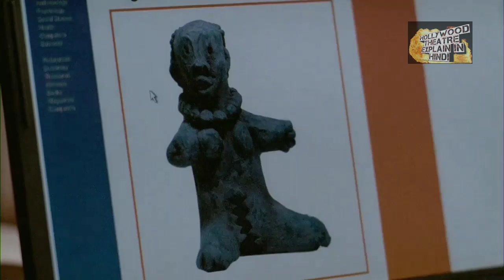Teeth (2007) Film explain in Hindi/Urdu full Review in n Hindi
Teeth (2007) Film explain in Hindi @HollywoodTheatreHindi33

Dawn O'Keefe (Jess Weixler) is a teenage spokesperson for a Christian abstinence group called "the Promise". She attends groups with her two friends, Alisha (Julia Garro) and Phil (Adam Wagner). At home on several occasions, she hears her stepbrother Brad (John Hensley), and his girlfriend Melanie (Nicole Swahn) arguing about Brad's refusal to engage in vaginal intercourse with her, insisting on only having anal sex. One afternoon after giving a speech to her group about the purity ring worn by members of the group, Dawn is introduced to Tobey (Hale Appleman), whom she finds attractive. The four begin going out as a group. Dawn has fantasies about marrying Tobey, although after acknowledging the attraction, they agree that they cannot spend time together. However, they later give in and meet at a local swimming hole. After swimming together, they go into a cave to get warm and begin kissing. Dawn becomes uncomfortable and tries to get Tobey to go back outside, but Tobey becomes more physical and aggressive. Dawn panics and tries to push him off. Tobey shakes Dawn, smacking her head on the ground and dazing her; Tobey takes the opportunity to begin raping her. Dawn fights back and inadvertently bites off his penis with her vagina. A horrified Dawn flees the scene. After a Promise meeting, she meets her classmate Ryan (Ashley Springer) at a dance; they talk, and he drops her off at her home.

Teeth" sinks its incisors into a cross-cultural myth known as vagina dentata. Or, as Juno might call it, "Vaggie D." Depending on who you ask (not that you should bring it up in polite intercourse), it is said to represent the male fear of castration and of feminine sexuality in general. It also symbolizes the woman's anxieties about penetration, and/or her desire to devour her mate, who is attempting to fulfill his own bio-mythological destiny by returning upstream to spawn in the womb from whence he originated. (Or, as the movie puts it, "the dark crucible that hatched him.")

_Disclaimer_

Under section 107 of the copyright Act 1976, allowance is made for "fair use" for purposes such as criticism, commenting,news reporting, teaching, scholarship,and reasearch fair use is a use permitted by copyright statute that might otherwise be infringing.
Thanks.